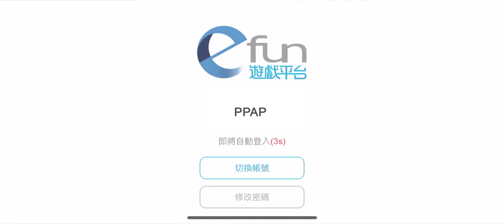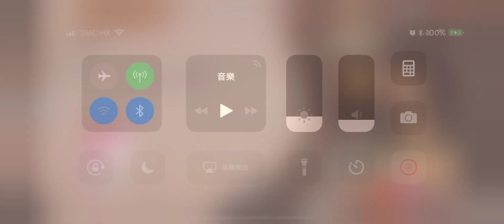「食之契約－新角色登場」UR 蘋果鳳梨 ～ 角色簡單介紹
食之契約新UR角色登場啦，超可愛又俏皮角色等著你帶回家
CV:  Kinkiwingkigugulalapolam

順便來一個宣傳遊戲公會:  101454